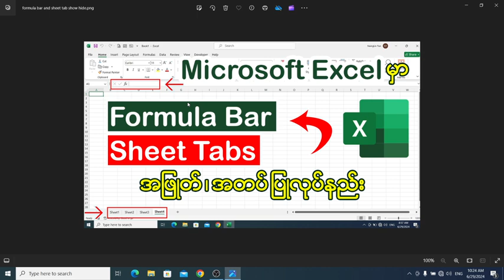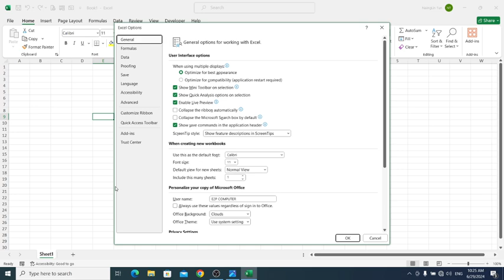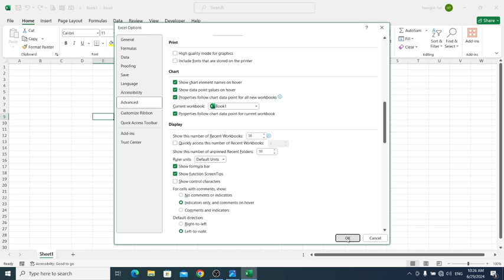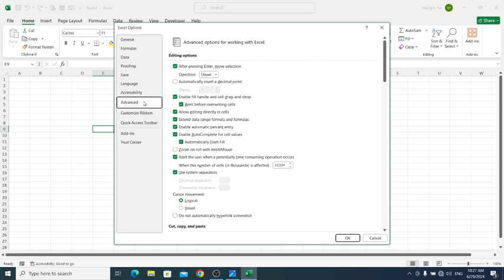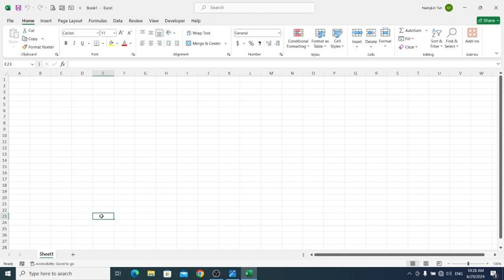Microsoft Excel မှာ Formula Bar နှင့်Sheet Tab များကိုအဖြုတ်/အတပ်ပြုလုပ်နည်း👇👇excel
Microsoft Excel မှာ Formula Bar နှင့်
Sheet Tab များကို အဖြုတ်/အတပ် ပြုလုပ်နည်း👇👇

အားလုံးအဆင်ပြေကြပါစေခင်ဗျာ။

အားလုံးဘေးရန်အပေါင်းမှ ကင်းဝေးနိုင်ကြပါစေ။